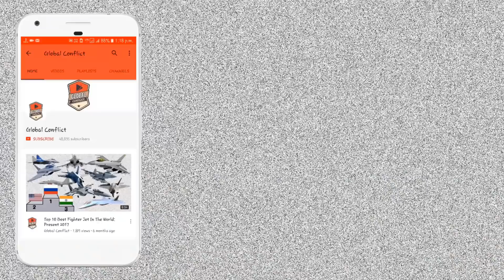India खरीद रहा है 200 और K9 Vajra Artillery लेकिन कहां है K10 ARV (Ammunition Resupply Vehicle)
The K9 Thunder is a South Korean 155 mm self-propelled howitzer designed and developed by the Agency for Defense Development and Samsung Aerospace Industries for the Republic of Korea Armed Forces, and is now manufactured by Hanwha Defense. K9 howitzers operate in groups with the K10 automatic ammunition resupply vehicle variant. The entire K9 fleet operated by the ROK Armed Forces is now undergoing upgrades to K9A1 standard, and a further development of a K9A2 variant is in process.

The K10 ARV is an automatic resupply vehicle based on K9 platform, sharing most of the components and characteristics. Its concept study started in November 1998 by Samsung Aerospace Industries and Pusan National University. Its designing began on 14 February 2002 by Samsung Techwin (previously Samsung Aerospace Industries), the ADD, and the DTaQ (Defense Agency for Technology and Quality), and the army declared its completion on 4 October 2005. The first vehicle rolled out on 20 November 2006, with a price tag of 2.68 billion KRW, and was assigned to the 1st Artillery Brigade of the Republic of Korea Army. South Korea became the first nation to operate such type of military equipment.

The vehicle has a combat weight of 47 t, and can support a team of K9 by carrying and resupplying 104 shells of 155 mm artillery ammunition and 504 units of charges under heavy fire. Vehicle is operated by 3 crews, requiring only one loader by applying fully automated control system, and transfers ammunition at a maximum speed of 12 rounds/min. It takes 37 minutes to fully load, and 28 minutes to empty K10.

The K10 AARV (Armored Ammunition Resupply Vehicle) is an enhanced protection variant of K10 ARV. The first of its kind will be produced in Australia as AS10.

On 25 March 2012, South Korean president Lee Myung-bak and the Indian Prime Minister, Manmohan Singh signed MOU to strengthen the economy and military exchanges. On 29 March 2012 at DEFEXPO, Samsung Techwin and Larsen & Toubro announced their partnership to produce the K9 Thunder in India. As per the agreement, Samsung Techwin will transfer key technologies, and the vehicle will be manufactured under license in India using 50 per cent of the domestic content such as FCS and communication system.

Two units of K9 were sent to Thar Desert, Rajasthan for firing and mobility test, and competed against Russian 2S19. Operated by Indian military personnel, the K9 fired 587 Indian ammunitions including NUB round and drove a total distance of 1,000 km. Maintenance test was conducted at Pune, EMI (electromagnetic interference) test at Chennai, and technical environment test was held in Bengaluru until March 2014. K9 Thunder achieved all ROC set by Indian military while the Russian counterpart failed to do so. Hanwha Techwin (previously Samsung Techwin) later told in an interview that the Russian engine performance dropped when the air density is low and in high temperature, the placement of the engine also resulted in the center of the mass located at the rear, making the vehicle difficult to climb high angles. On the other hand, K9 was benefitted from automatic control system of the engine, providing the optimum performance based on given condition automatically—this was one of the decisive reason why India selected K9 over 2S19.